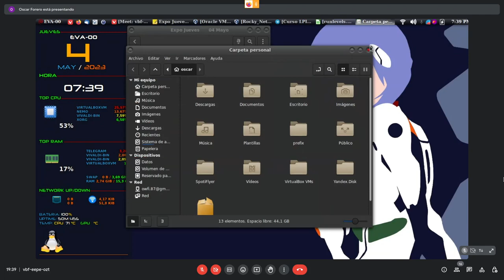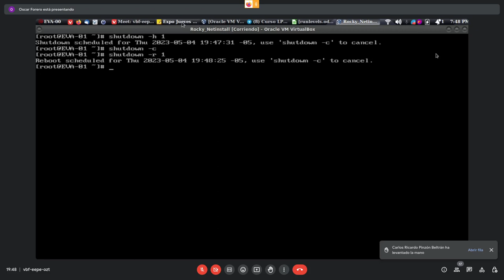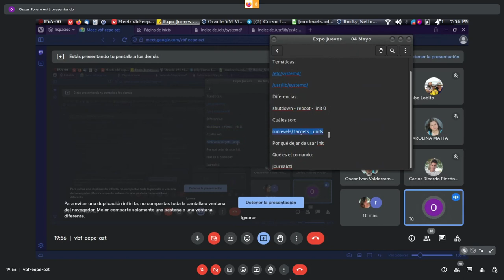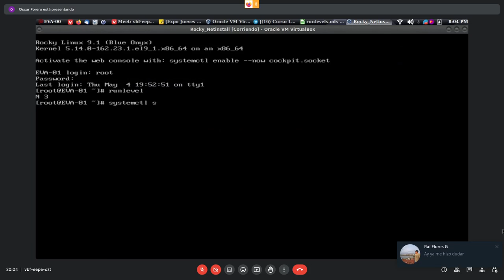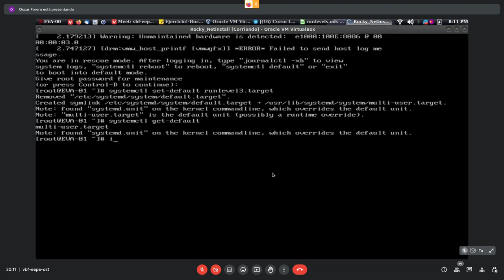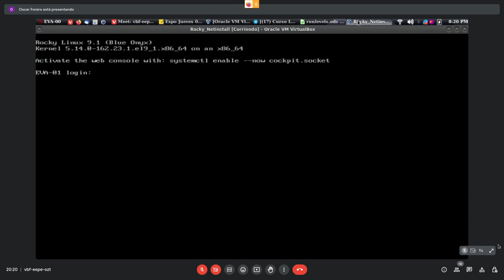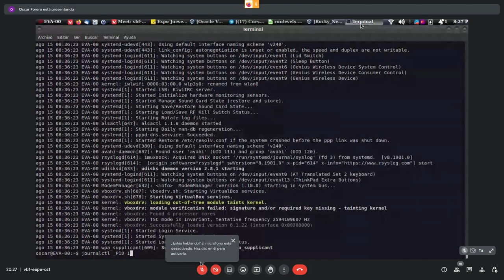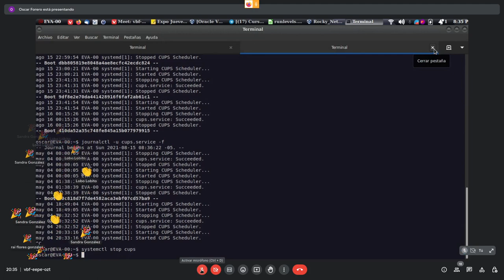Curso LPIC 2023 - Sesiones LPIC 3 - Niveles de ejecución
== @owfi_87Jueves 4 de mayo 7:30 PM ==

/etc/systemd/
/usr/lib/systemd/
shutdown - reboot -  init 0
runlevels/ targets - units
Por qué dejar de usar init
journalctl